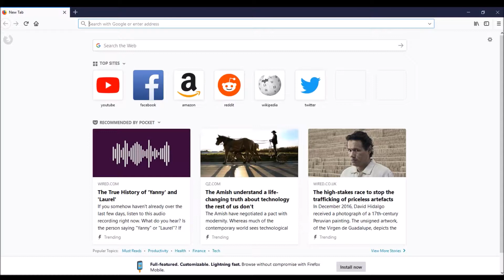SUPER MOIST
super moist betty crockers